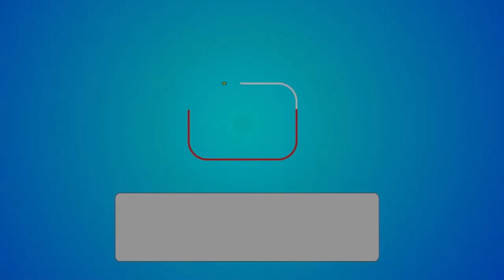airbrush art first time in balochistan quetta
Airbrushing is a painting technique that was developed in the late 19th century. It involves the use of a tool that uses forced air to spray paint or another liquid medium onto a surface. Small compressors are often used to provide compressed air.